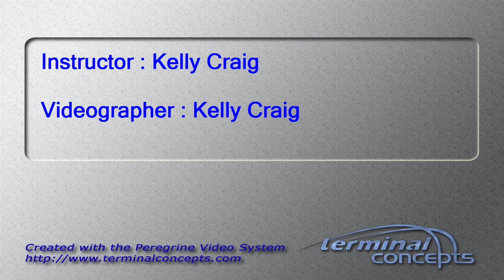Atit Patel's Tandem skydive!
Atit Patel's tandem skydive at Skydive Snohomish!